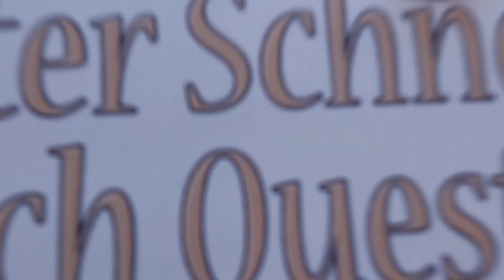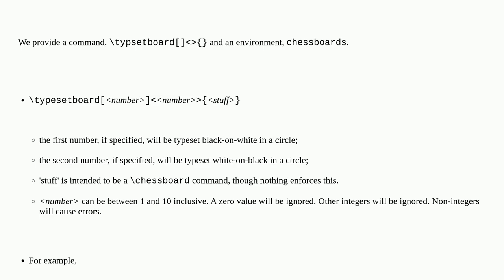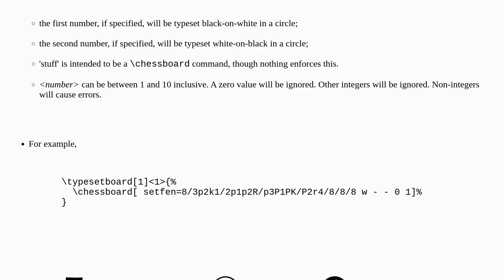Tex: Chess Puzzle Sheet - Layout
Chess Puzzle Sheet - Layout

A special thanks goes out to the community

  chess layout